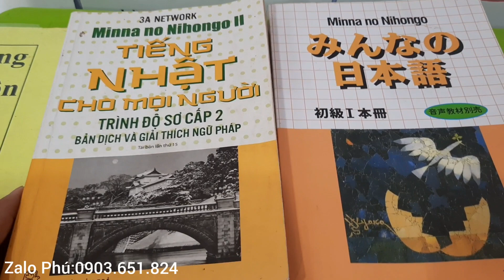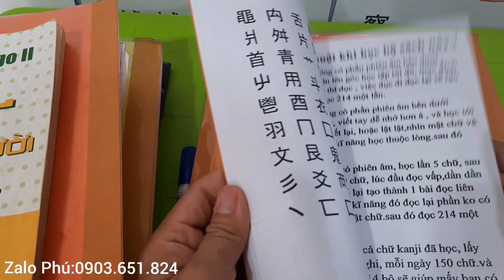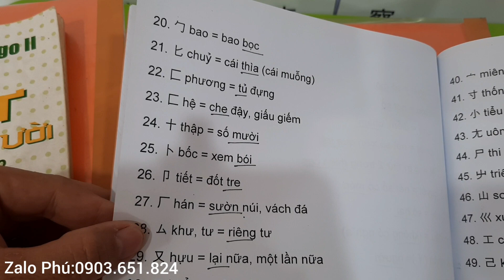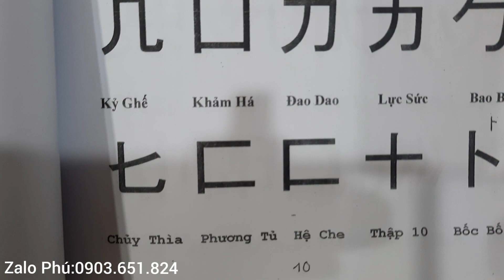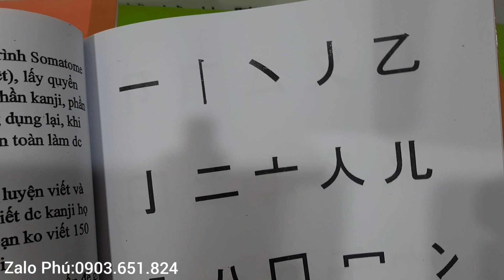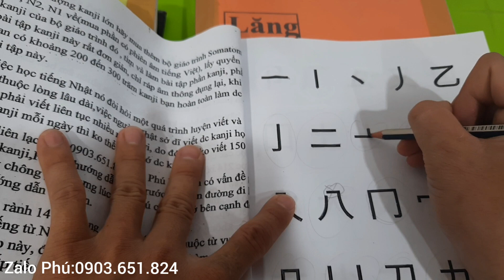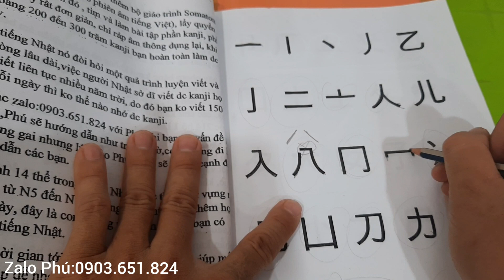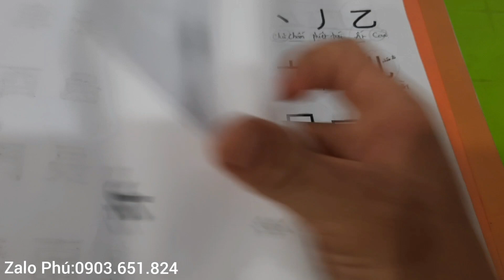HỌC 25 BỘ ĐẦU TIÊN TRONG 214 BỘ _ NGHĨA _ VÀ CÁCH HỌC NHANH NHẤT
Bản Quyền Sách Minna No Nihongo thuộc về : 3A Corporation,
Trusty Kojimachi Bldg., 2F, 4, Kojimachi 3-Chome, Chiyoda-ku, Tokyo 102-0083, Japan
    Bản Quyền Sách Lăng Ba Vi Bộ thuộc về : Kanjimori_Miền Tây TV
👉 Do Not Reup